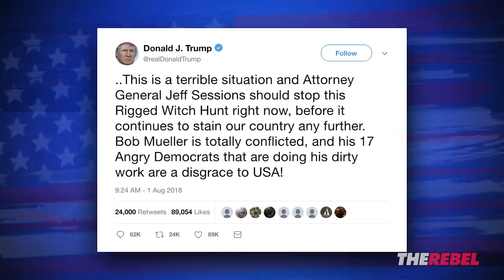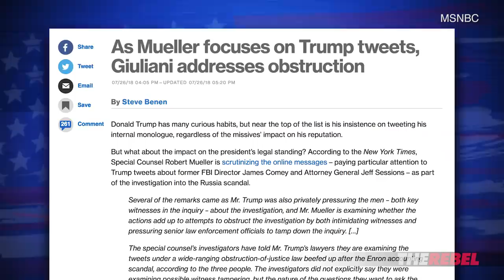Why Trump blasted Mueller and Sessions on Twitter | John Cardillo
John Cardillo of TheRebel.media explains why Trump escalated his war of words against Robert Mueller and called for Sessions to end the Russia investigation. MORE